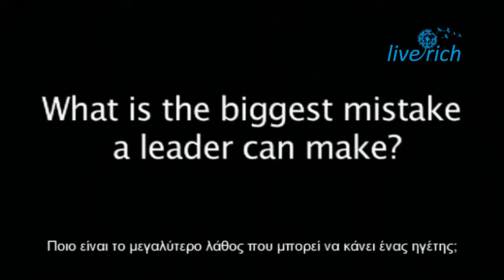Τo Μεγαλύτερο Λάθος που μπορεί να κάνει ένας Ηγέτης _The Biggest Mistake a Leader Can Make by Live R